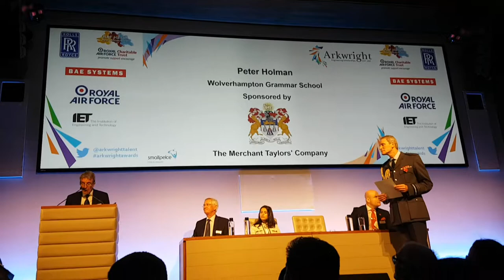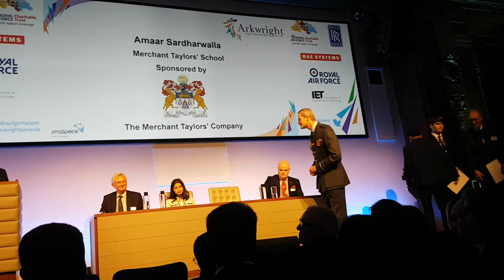Our Peter receives his Arkwright engineering scholarship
26th October 2018 ceremony at the IET in London. The chief engineer of the RAF Air Marshal Julian Young is presenting certificates.